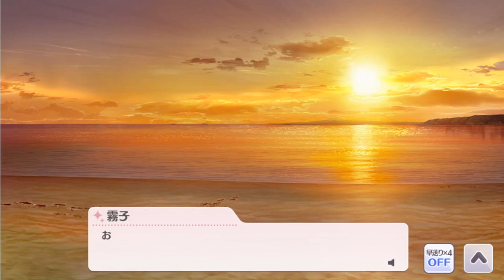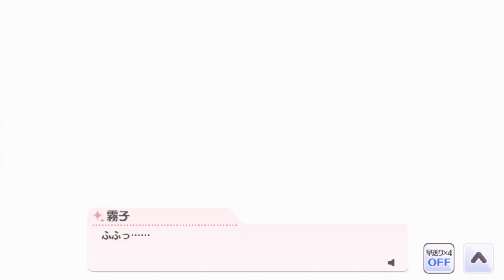Idolmaster Shiny Colors Translation【Scale・Scale・Happiness・Greetings】Kiriko Yukoku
Kiriko is really a good girl that visit patients and even prepare some gifts for then in holidays.

Proofreader: abject
Game footage was recorded by the channel owner himself. (Mobizen, OBS)
Software used for editing: Sony Vegas 14.0, Cyberlink PowerDirector 20
Translation and interpretation of the contents are completely manual.